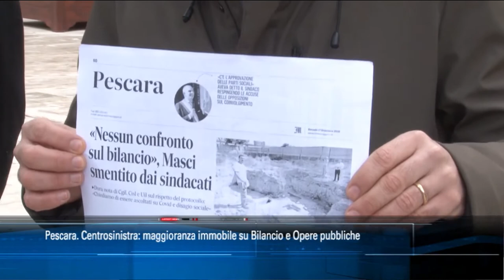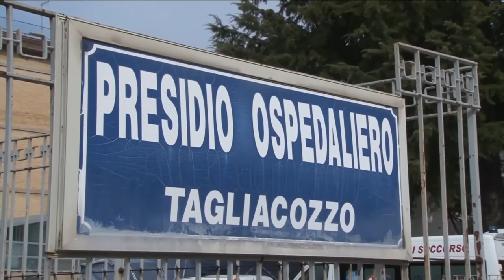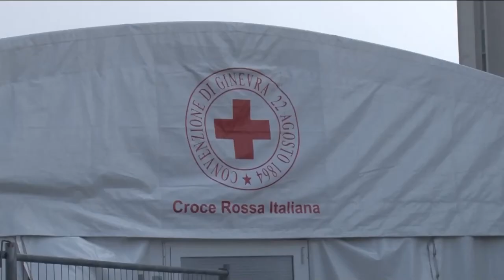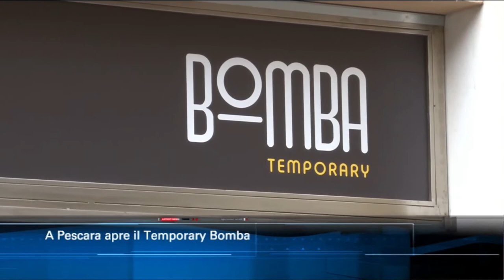TgSei Edizione delle 19 Sabato 19 dicembre 2020